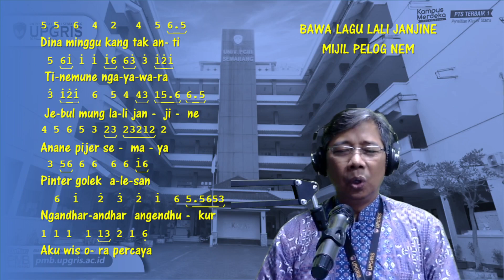BOWO LALI JANJINE, TEMBANG ASMARADANA PELOG NEM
Channel ini berisi tutorial seni suara Jawa mulai dari tembang macapat, tembang dolanan, sulukan wayang dan lain-lain. Tutorial disediakan bagi para pemula, baris demi baris agar pemahaman nada dan teknik vokalnya lebih jelas.
MAAFFFFFFFF. TULISANNYA MIJIL, PADAHAL ASMARADANAAAAA...